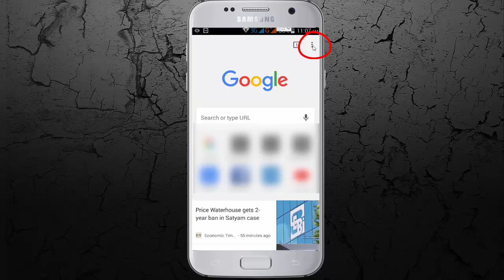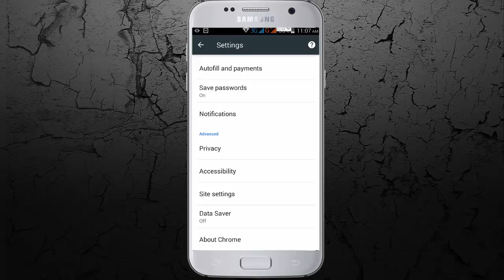How to Fix this site can’t be reached Error in Android